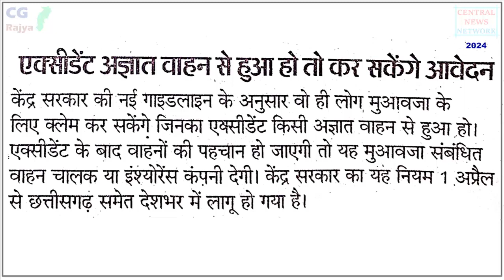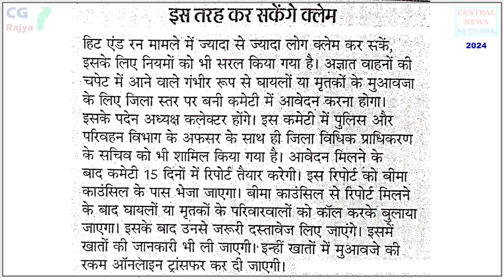CGRAJYA - उपयोगी जानकारी - हिट एंड रन (Hit & Run) के कारण मृत्यु होने पर मुआवजा बढ़कर 2 लाख रुपए हुआ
CGRajya
CGRAJYA - USEFUL NEWS - उपयोगी जानकारी - हिट एंड रन (Hit & Run) के कारण मृत्यु होने पर मुआवजा 25 हजार से बढ़कर 2 लाख रुपए हुआ
हिट एंड रन (Hit & Run) मामले में किसी की मृत्यु होने पर अब केंद्र सरकार की ओर से मिलने वाला मुआवजा कई गुना बढ़ा दियां गया है। पहले हिट एंड रन के हादसे में गंभीर रूप से घायलों को 10 हजार और मृत्यु होने पर 25 हजार का मुआवजा मिलता था। लेकिन अब  घायलों को 50 हजार और किसी की मौत हो गई तो उसके परिवारवालों को 2 लाख रुपए का मुआवजा मिलेगा। इसके लिए घायलों और मृतकों के परिवारवालों को कलेक्टर की अध्यक्षता में बनाई गई समिति के पास आवेदन करना होगा।

केंद्र सरकार का दावा है कि मुआवजा के आवेदन मिलने के वाद किसी भी परिस्थिति में 2 महीने के भीतर मुआवजे की रकम ऑनलाइन खाते में ट्रांसफर कर दी जाएगी। गौरतलब है कि छत्तीसगढ़ समेत देशभर में हिट एंड रन (Hit & Run) के मामले बढ़ रहे हैं। इस वजह से केंद्र सरकार ने इस पर गंभीरता दिखाते हुए ऐसे प्रकरणों में प्रभावित लोगों का मुआवजा बढ़ा दिया है।

[ Chhattisgarh, General Knowledge, Useful News & Info, CG, CGPSC, PCS, VYAPAM, Economics, Education, Information, Youth, Employment ]
Informational / Educational content. Please verify the details from the concerned office / department. Any images are for representation purpose only.